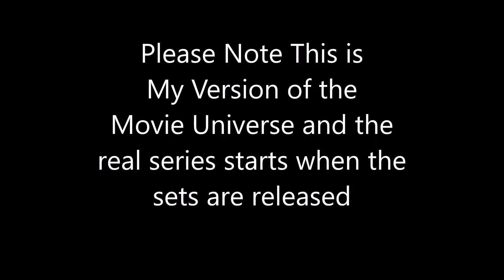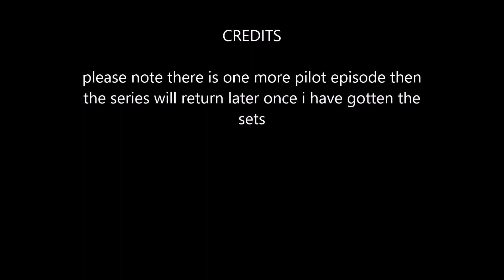Ninjago The Movie The Series Pilot Episode 1 The Element Within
THIS IS MY VERSION OF THE LEGO NINJAGO MOVIE 2 EPISODES WILL BE PILOTS THE SERIES ITSELF WILL START WHEN I GET THE SETS LATER IN THE YEAR